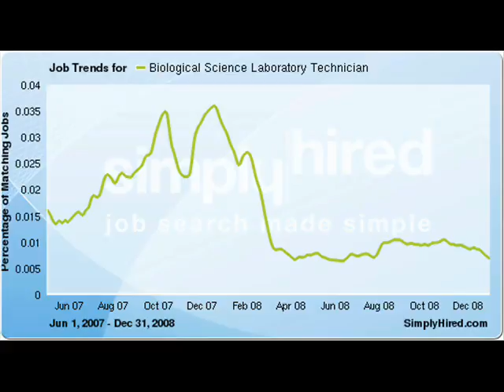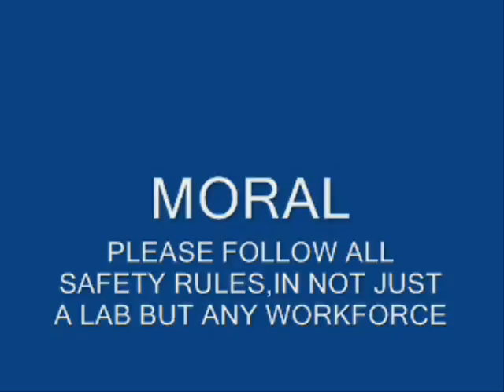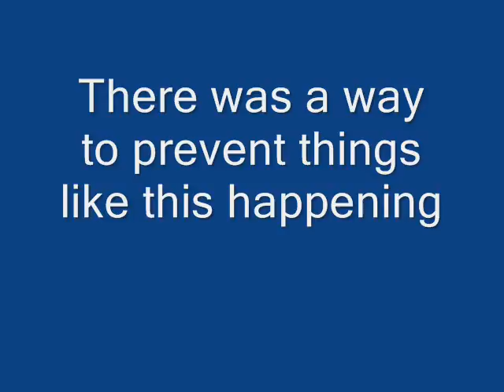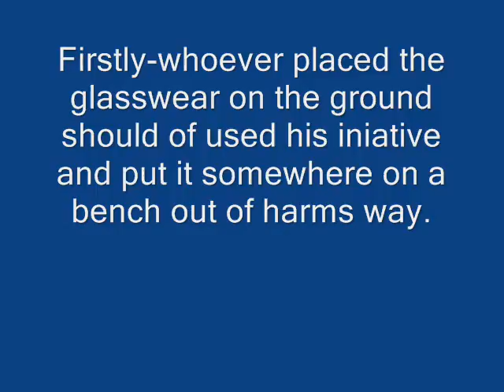Goddy Labs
a short film i made for a VCAL work readiness program.